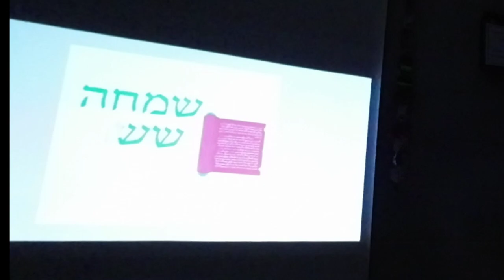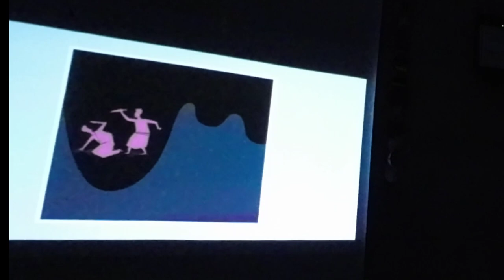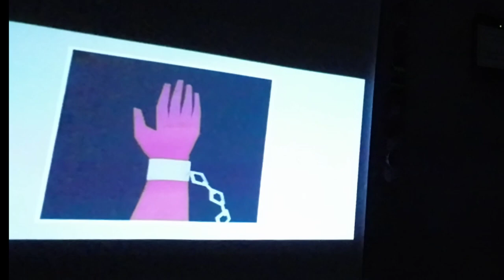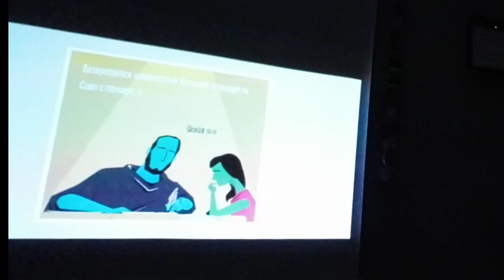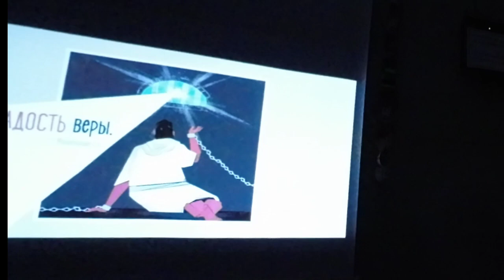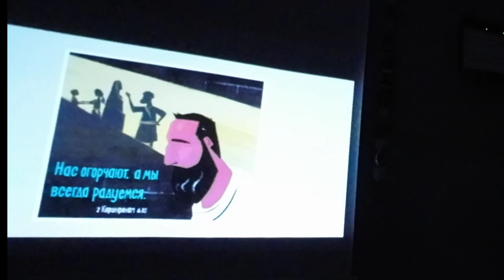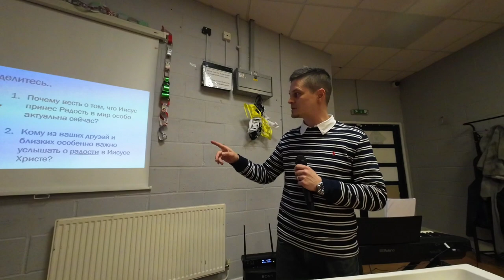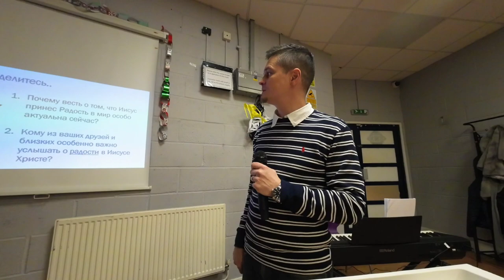01.01.2023 Адвент. 3. Иисус Христос принес Радость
Проповедует: Сергей Чернов (M.A. in Th, B.Th )
Видео взято из ресурса BibleProject

Страничка церкви и контакты:
Перевод через платежьную систему Pay Pal
Назначение платежа: GIFT
Банковский перевод для жителей Великобритании и Европы:
Банк: NatWest
60-60-15
10147632